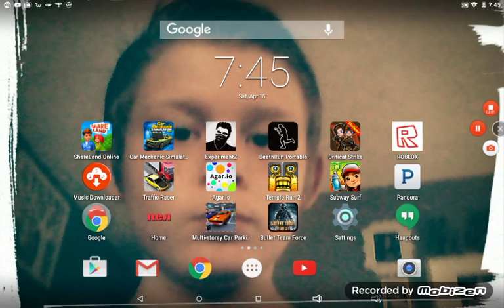Critical strike fps